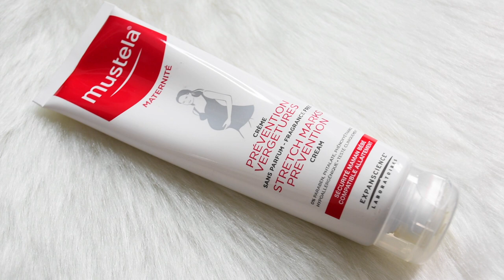Cuidados com a pele na gravidez | Dicas da Fê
Saiba mais sobre os cuidados com a pele na gravidez. Veja dicas de produtos e cosméticos para prevenir manchas, estrias e dá mais firmeza a pele.

Beijos

Fê :-)